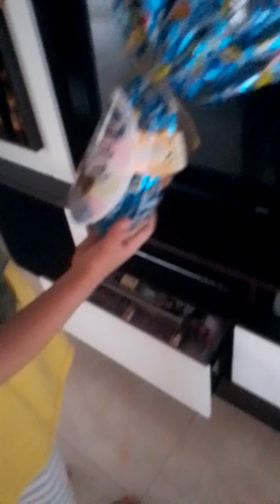encontrei 12 ovos de páscoa e brindes eeeeeeeeeeee